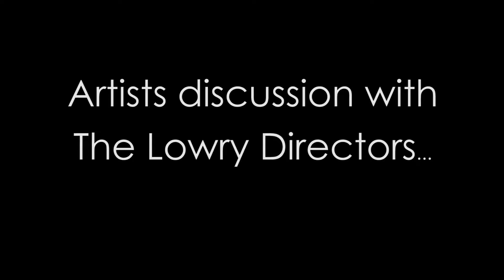Litterarte artist discussion with the Lowry Gallery!